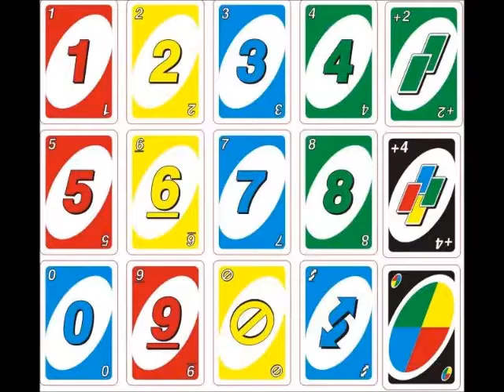UNO Serie Capitulo 14:Cutemon Malvada Parte 1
A Cutemon se le mete un demonio y la controla hipnotizando a todos los peluches para hacer su malvado ejercito y combatir a Carmen, Leon, Valeria y Carol, despues llega Raquel y la hipnotiza Cutemon pero ella no esta del todo hipnotizada y tratara de ayudar a sus amigos que no estan hipnotizados.